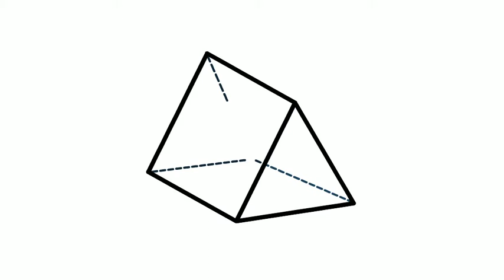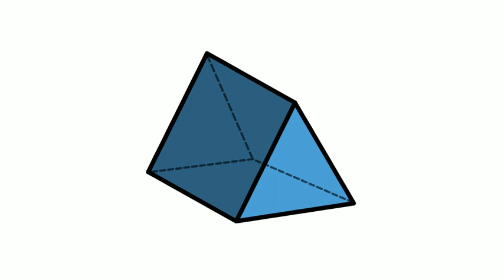How to draw a 3D triangle step by step